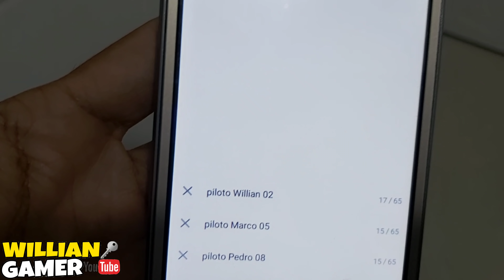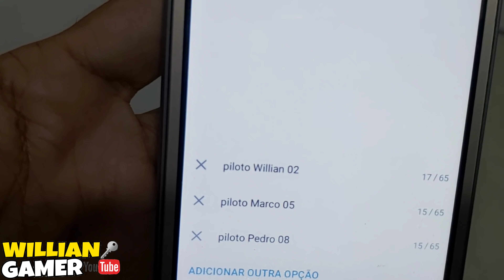REBAIXADOS ELITE BRASIL 2CAMPEONATO DE DRIFT COMO PARTICIPAR